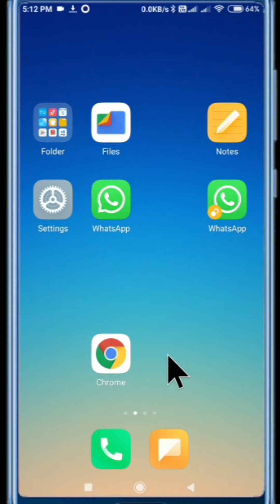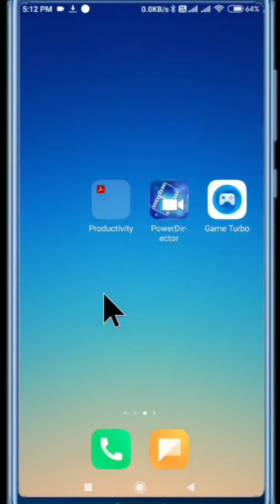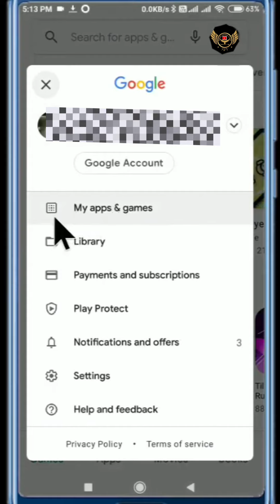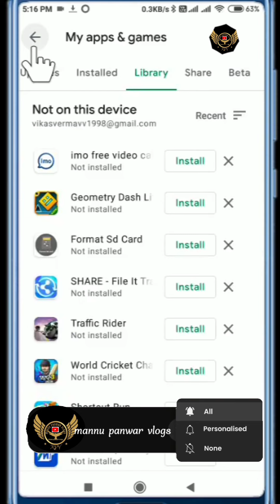delete app wapas kaise laye। delite aap recovery।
delete app wapas kaise laye। delite aap recovery। डिलीट ऐप वापस कैसे लाएDelete app recoveryDelete app storehow to delete app store purchase historyhow to recover deleted files from android phonehow to recover deleted photoshow to recover deleted photos from android phonehow to recover deleted photos from iphonehow to recover deleted photos on androidhow to recover deleted photos on android deviceshow to view purchase history on iphonerestore deleted apps androidडिलीट ऐप वापस कैसे लाएं
How to get back deleted app
How to get back a deleted app
How to bring back uninstalled app
How to get deleted app back
How to get back deleted app from mobile
How to bring back removed app
how to remove app back
how to get delete app back 2023